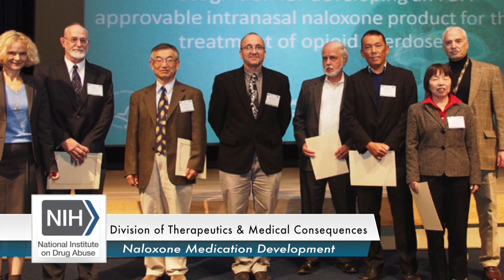NIDA’s Dr. Nora Volkow discusses FDA approval of intranasal naloxone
ARCHIVED VIDEO
NIDA Director Dr. Nora Volkow discusses the public health impact of the Food and Drug Administration-approved intranasal naloxone and the importance of public/private partnerships.

Images courtesy of ADAPT Pharma, Inc.